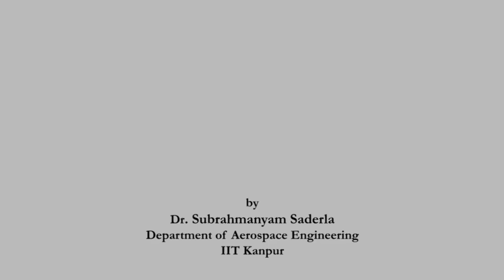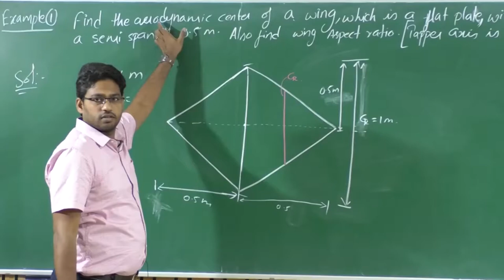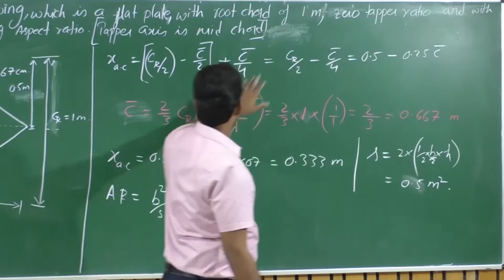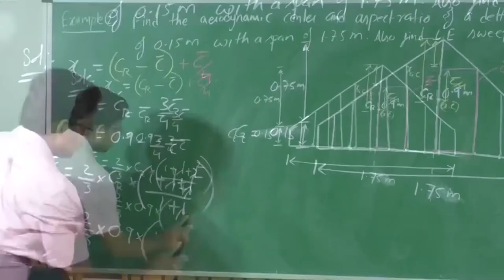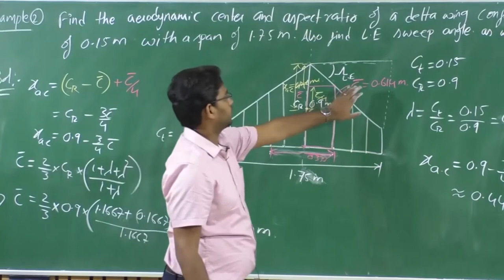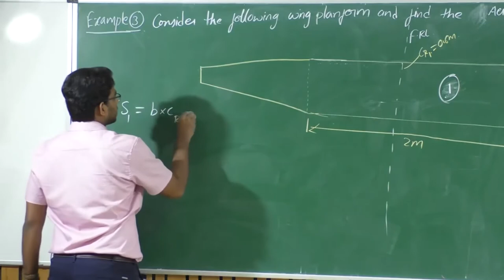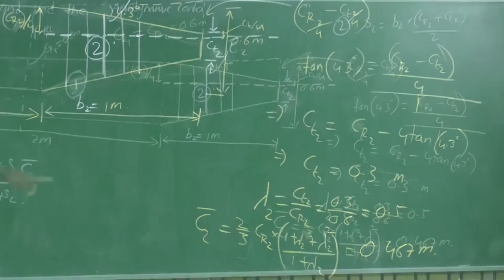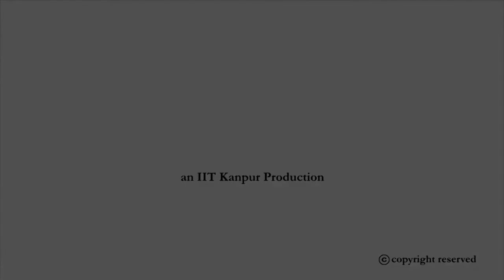Lec 08: Numericals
Course Name:UAV Design - Part II